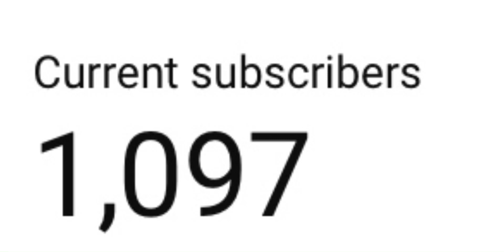OML I CANT-